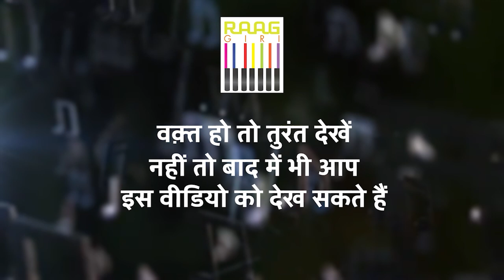Exclusive Interview with Indian classical singer Rahul DeshPande | Part-02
In Part 2 of our exclusive interview with Indian classical singer Rahul Deshpande, he shares his thoughts on the legendary Kumar Gandharva. Rahul Deshpande offers a unique perspective on Gandharva ji's musical genius, his influence on Indian classical music, and how his legacy continues to inspire generations of musicians. Join us for an intimate conversation that sheds light on one of the greatest maestros of Indian classical music.